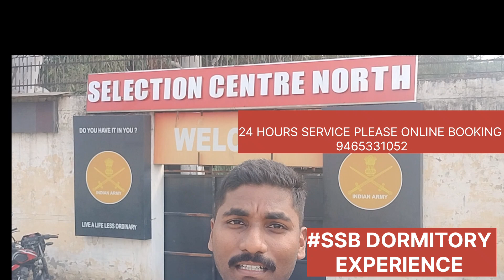SSB CANDIDATES CHEEMA DORMITORY REVIEW